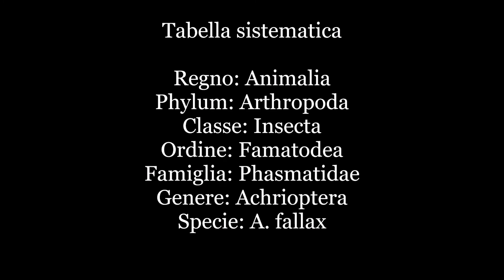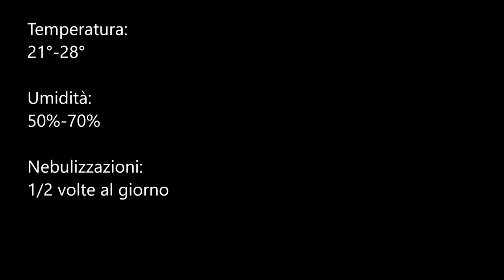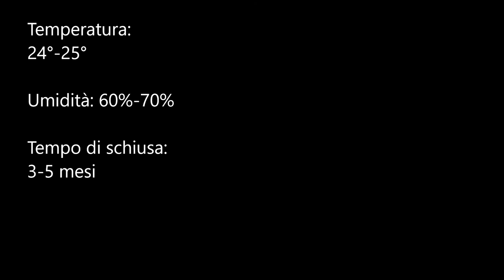Allevamento Achrioptera manga (ex Achrioptera fallax)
Video in cui parlo come allevare Achrioptera fallax/manga.
Se qualcosa non vi è chiaro scrivete nei commenti e io vi risponderò prima possibile.
Spero che questo video vi sia utile e vi piaccia.

🚫Reusing images in this video is prohibited!